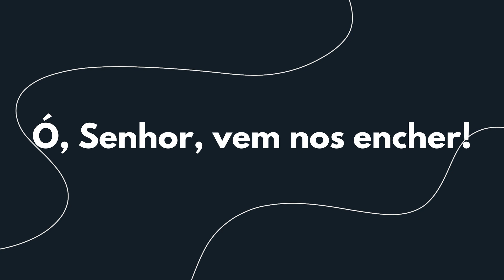Unidos Pela Palavra - Hinário Iasd (Playback com letra)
Essa música é linda e você pode aprender voz por voz com seu ministério de louvor acessando a nossa plataforma! :D Aliás, essa e um monte de outras além do curso de canto, da uma olhadinha lá!

Instagran: @worsheep.app